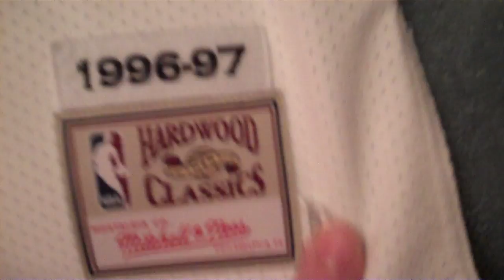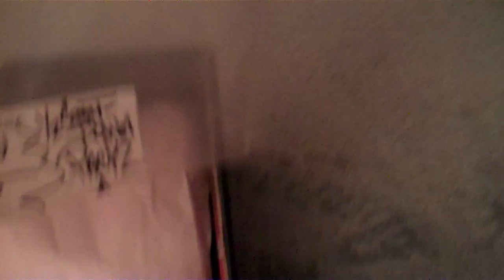Mitchell & Ness & Air Jordan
M&N Allen Iverson Jersey & Air Jordan 5's...